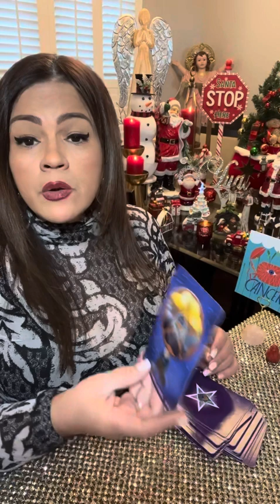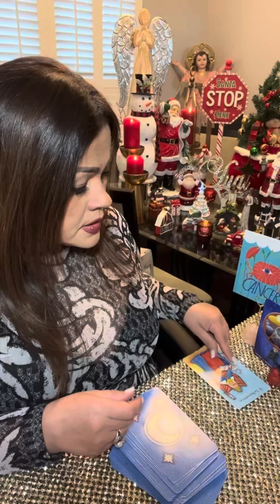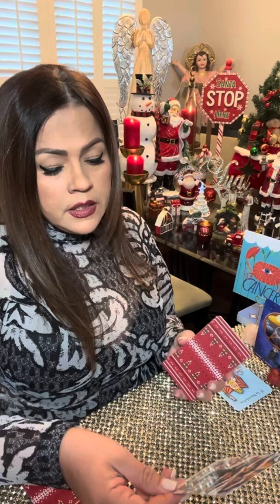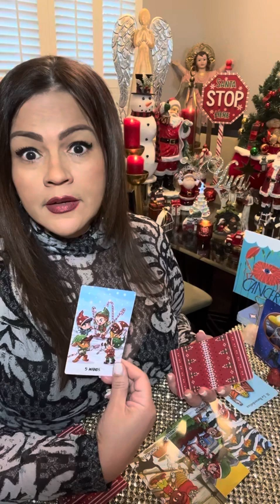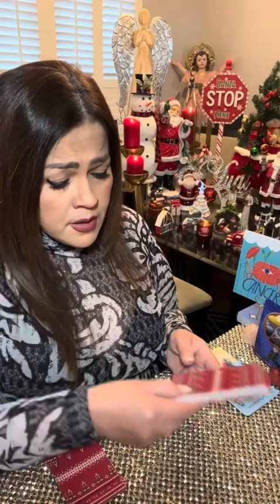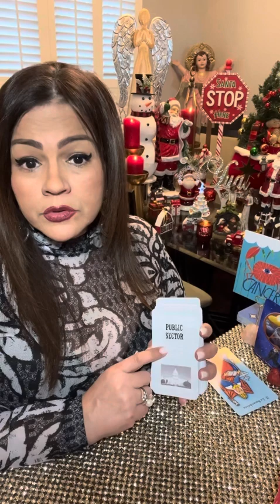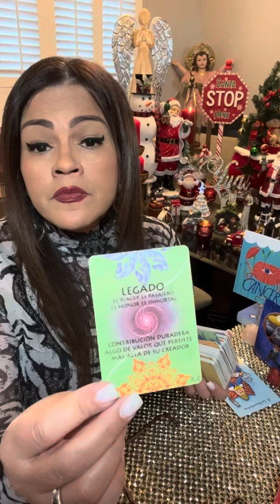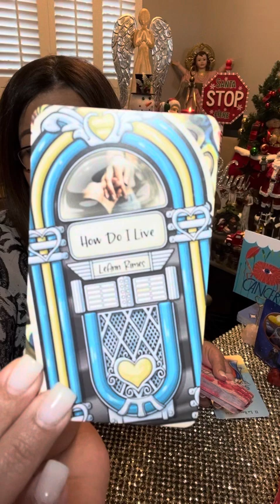Cancer a pesar de sus miedos e inseguridades..te piensa cada momento🥹eres importante en su vida♥️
❤️ Hoy te invito a ver tu horoscopo para el signo CANCER